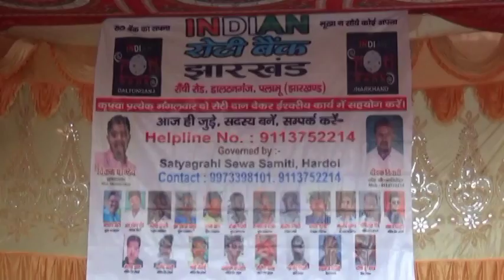रांची रोड डालटनगंज में खुला इंडियन रोटी बैंक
, प्रत्येक मंगलवार दो रोटी गरीबो को के लिये देने की अपील की गयी